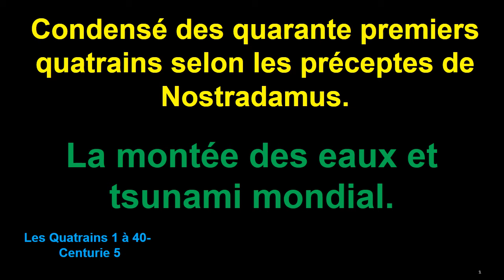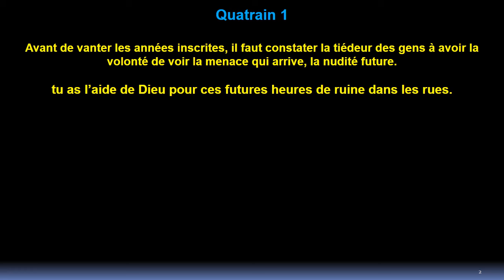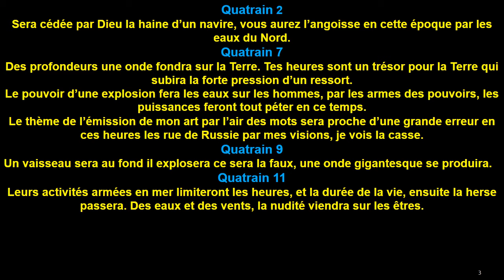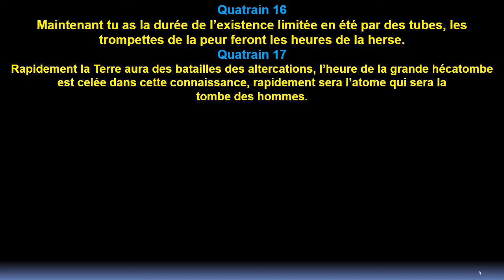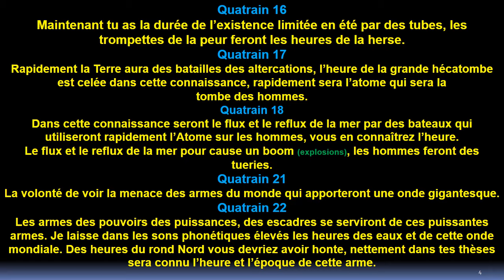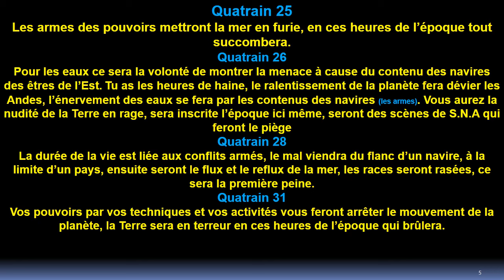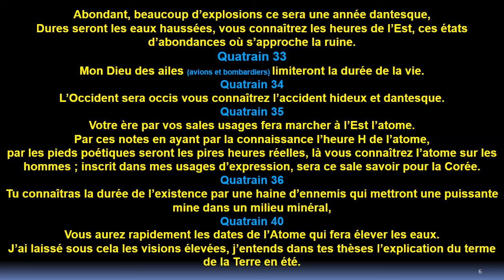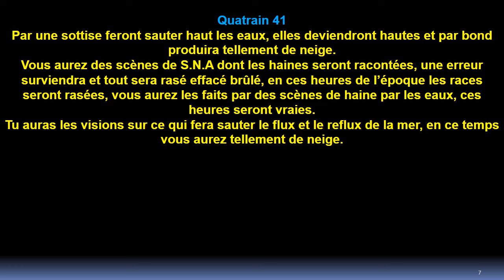La montée des eaux et tsunami mondial: par Nostradamus